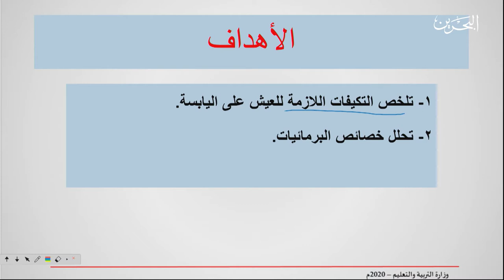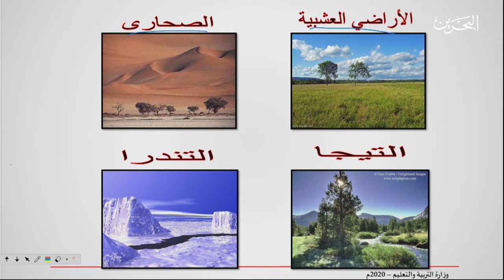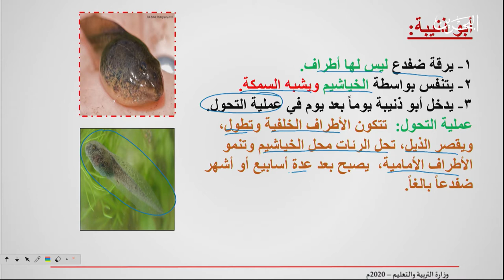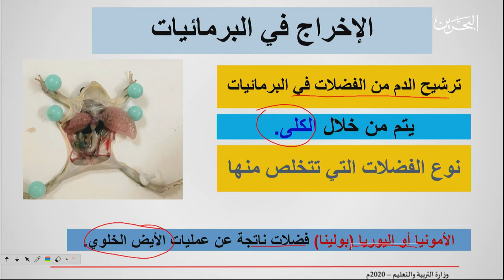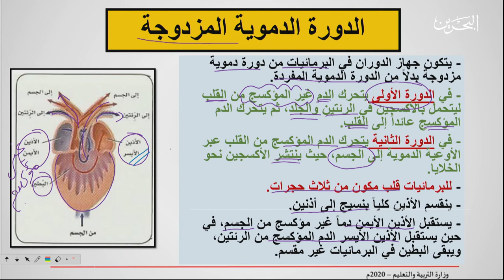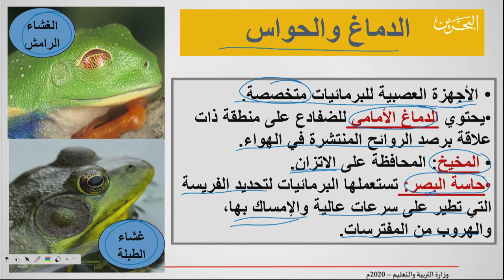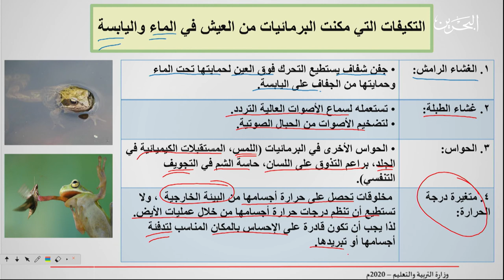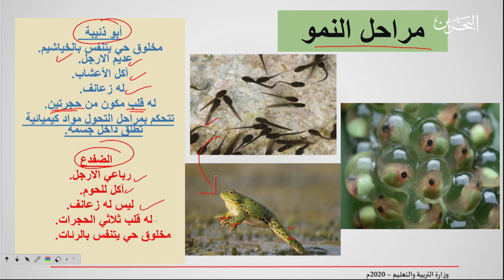حيا 317 | 27-4-2020